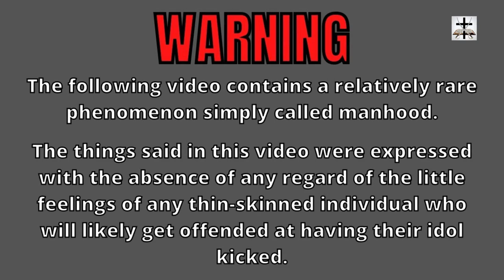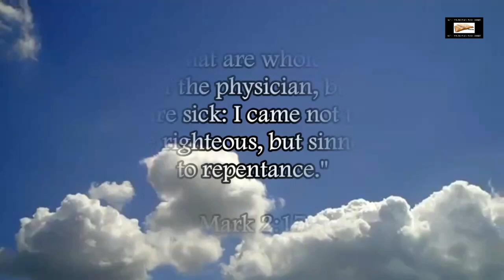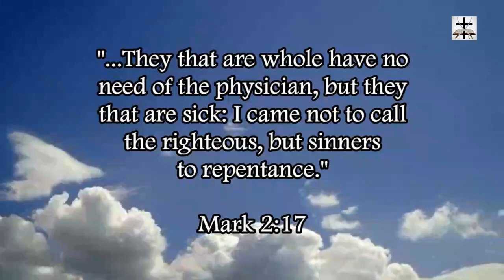Steven Anderson's New IFB Cult Using Antifa-Style Tactics Against Anderson's Critics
Steven Anderson’s New IFB cult is the Antifa of the Baptist movement. They use intimidation tactics similar to the Communist-Marxist thugs over in Antifa.